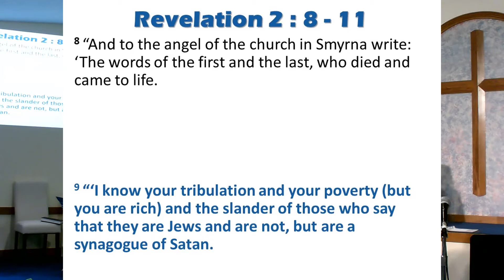The Skin You’re In!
This is an edited version of our Gathering on June 5th, 2022.
The Book of Ruth shows us normal people, without religious ornamentation or false spirituality, dealing with life's difficulties and honoring God.

You can contribute here:  Thank you!

Be Wise, be Faithful be Fearless!